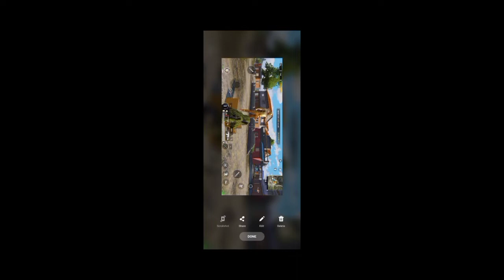⛄👰🏻police 🚔🚀 carRace MotuTota MickeyMouse TomJerry,✌pubgGame